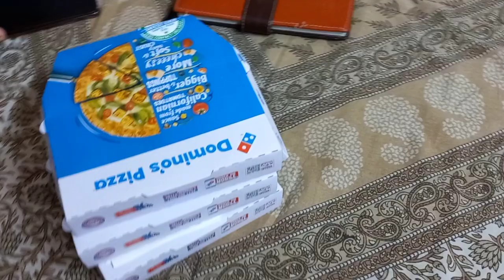Eid Vlog 2022 / Chand Raat Se Eid Tak Kya Kya Kiya ! Eid Special Biriyani banayi / Eid Mubarak